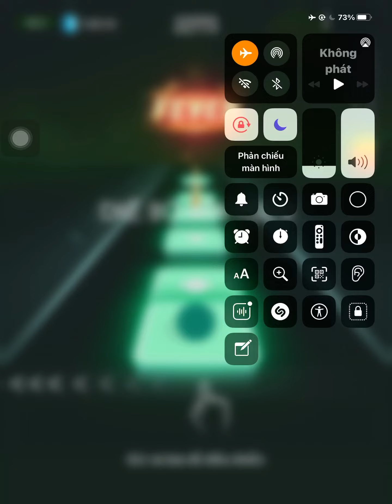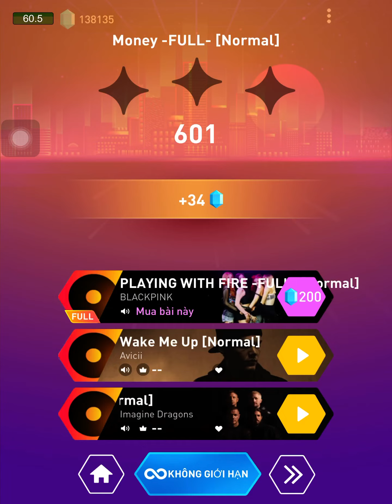Tiles Hop| Lisa - Money (Full Ver)